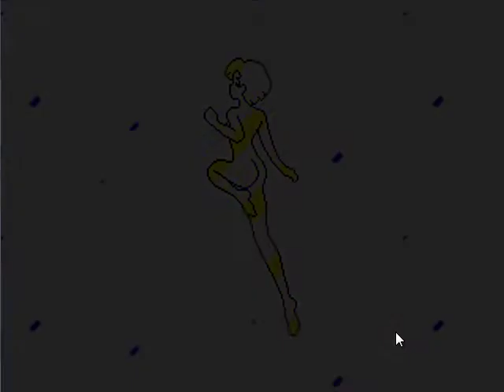Let's Play Bishoujo Senshi Sailor Moon │Episode 0 - Let's Pick a Senshi!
Wherein I ask you, the viewer, to chose which senshi I will be playing through the game with.